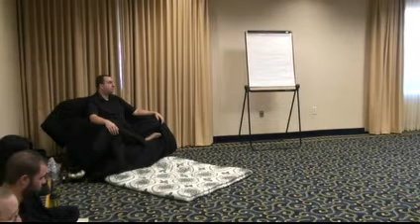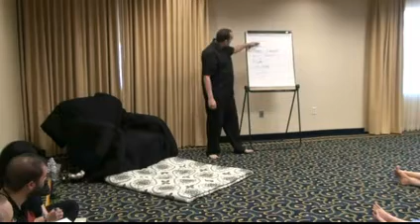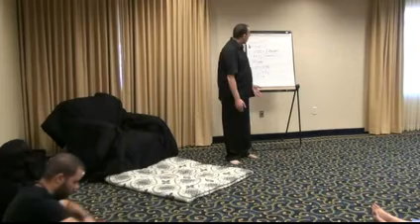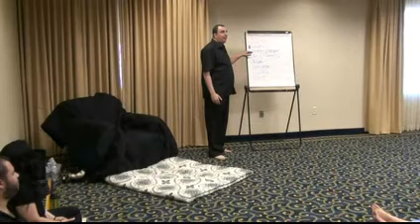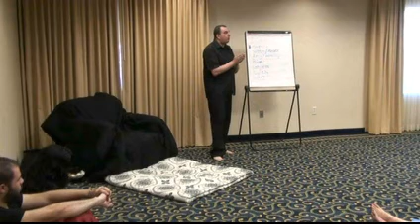Secrets of the Ego, Part 1/6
MahaVajra soothes the heart and mind of his students, as he introduces a seminar on the Secrets of the Ego with a disturbing explanation of the Seven Capital Sins and their origin, allowing more understanding of the ego, and making forgiveness easier. In this series, Maha teaches the 21 masks of the ego, how to better recognize them, and how to deal with yourself to progress efficiently on the spiritual path. An essential teaching for serious personal growth.